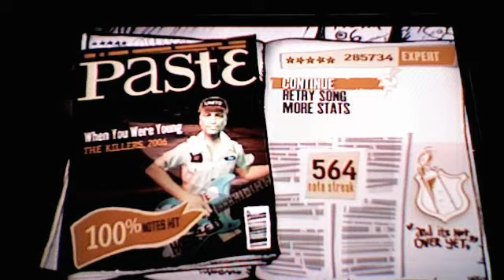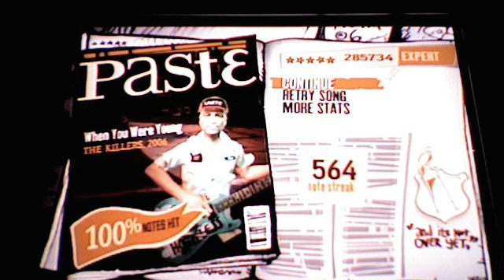Guitar Hero 3 When You Were Young FC 100%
I dropped lots of points all over the place, but I don't feel like playing this song again. This score is ranked 61st on scorehero.com at the time of posting.

I have improved my score to 286042.